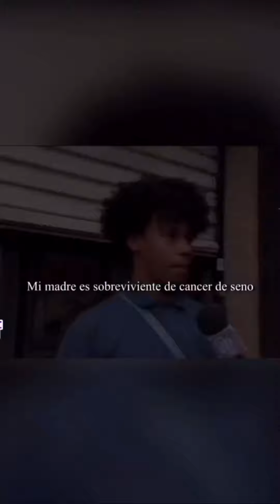Ex modelo y bailarina de Jennifer Lopez consume droga delante de su hijo y miren como reacciona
La Modelo y bailarina susy Pérez se reencontró con su hijo pero vean los qué pasó cuando @gelenasolanotv y nuestros camarógrafo la llevaron a un centro de rehabilitación de droga para que le brindaran ayuda